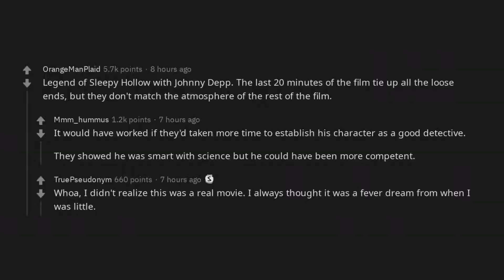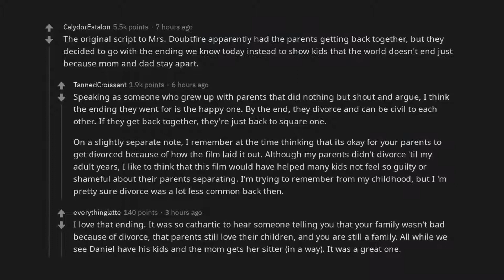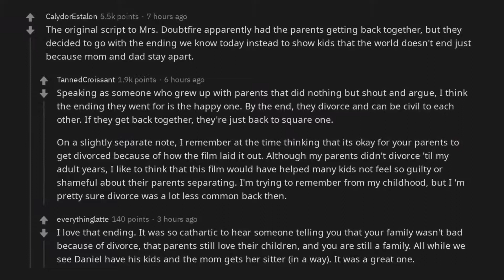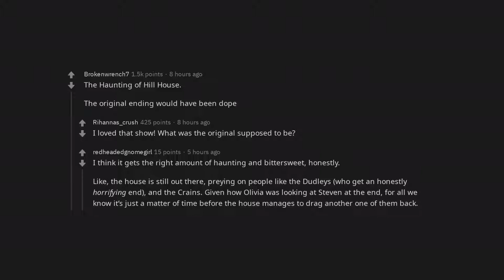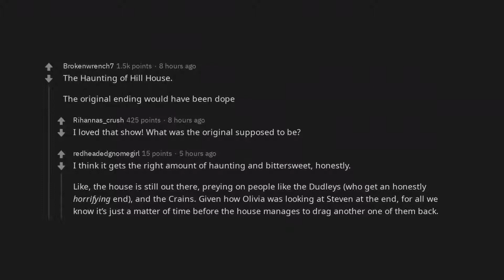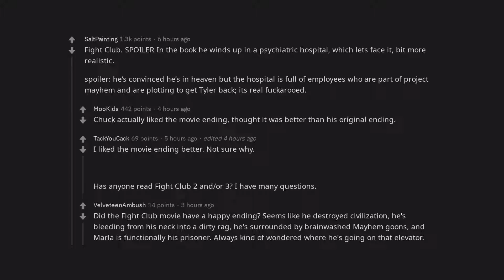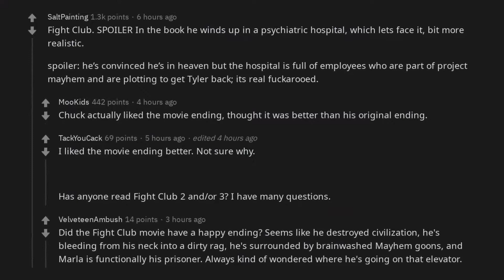What movie would be better if it didn't have a happy ending? | /r/AskReddit